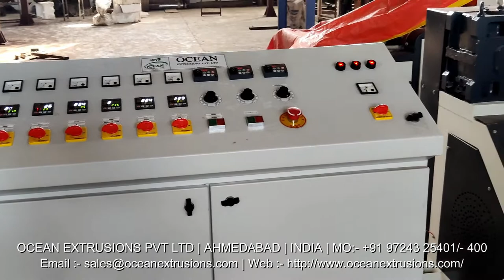Synthetic String Sutli Machinery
Synthetic String Sutli Machinery in India
Synthetic String Sutli Machinery Manufacturer
Synthetic String Sutli Machinery Manufacturer Ocean Extrusions Pvt Ltd